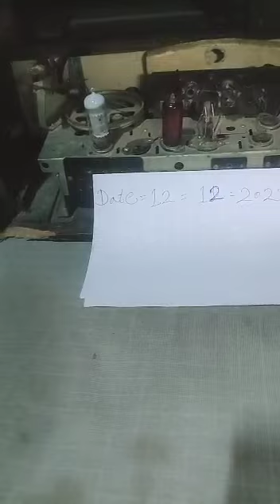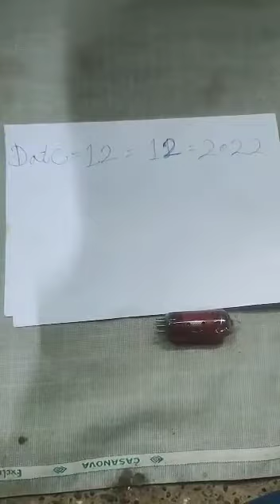9665757966 original share market is number per phone Lagaye call me available mere pass mein hai